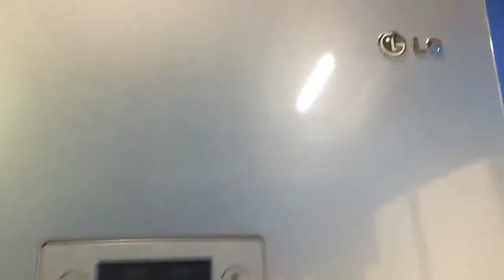Холодильник LG GRB449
Видео обзор внешнего вида холодильника LG GRB449
Двухкамерный холодильник бу LG GRB449 имеет габариты 59.50х64.30х190.70 см. Общий объем 312 л, объем холодильной камеры 225 л, объем морозильной камеры 87 л. Двухкомпрессорный, управление электронное, суперзаморозка, индикация открытой двери, No Frost.